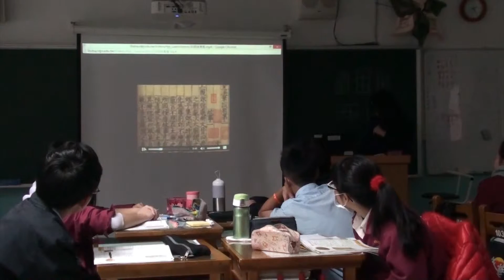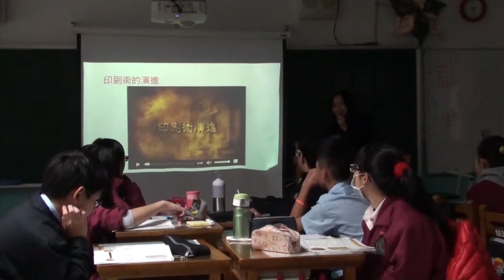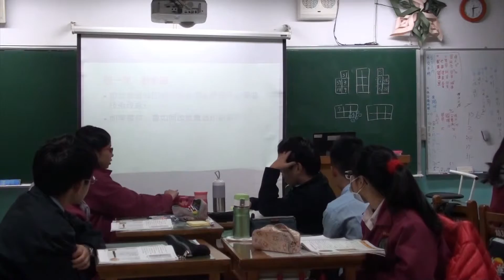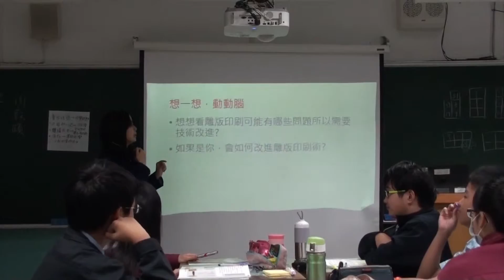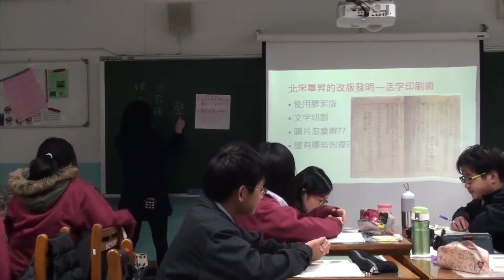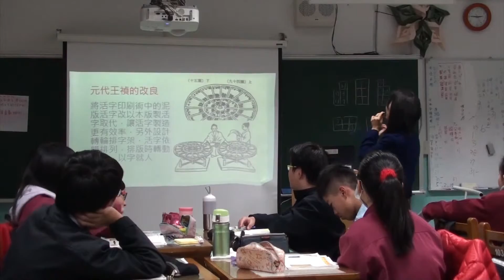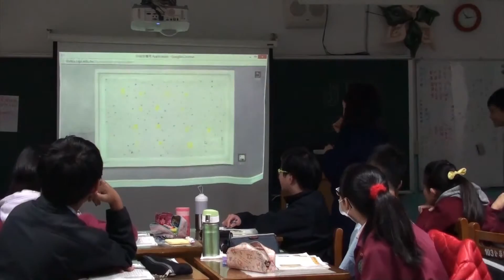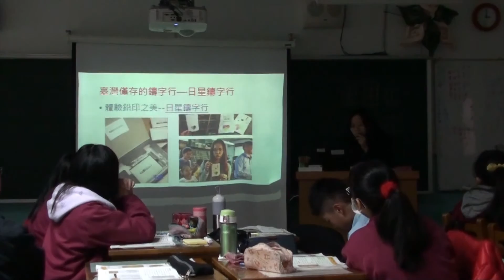解密圖書DNA─印刷術演進示範教學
以圖書館線上學習資源影片，搭配教學道具及生活實例的引導介紹，讓學生以生活為體驗，了解印刷術對人們文化的影響。